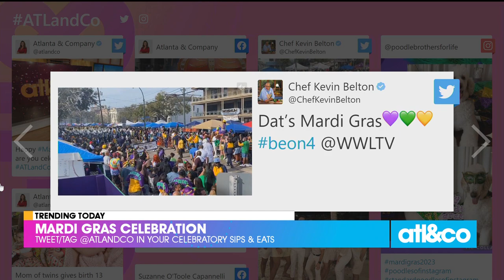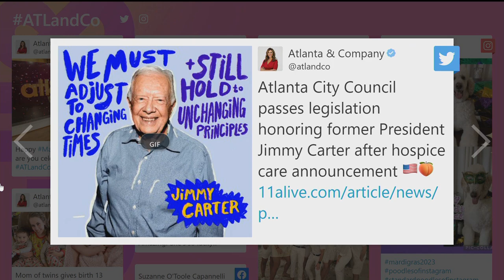Mardi Gras Celebration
Happy Mardi Gras! Tweet/tag @ATLandCo in your celebrations today.